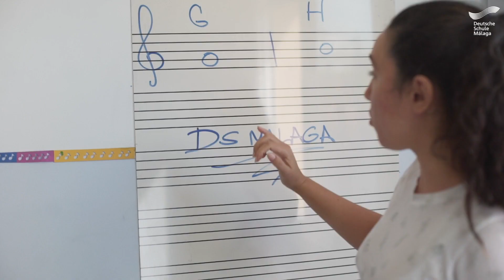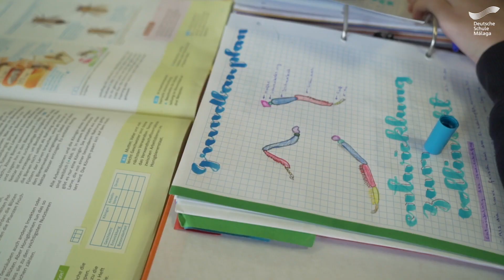Deutsche Schule Málaga